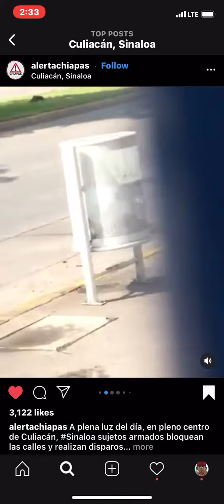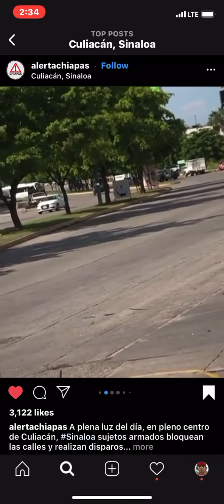looking like a war zone.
In these videos you can see two different angles into videos I found on social media videos belong to the name on the account and it’s crazy to see both sides so amazing that they lived at least I hope they lived I’ll because of El Chapo Guzman kid. Crazy.

Culiacan,Sinaloa